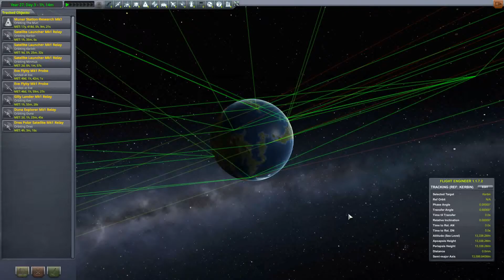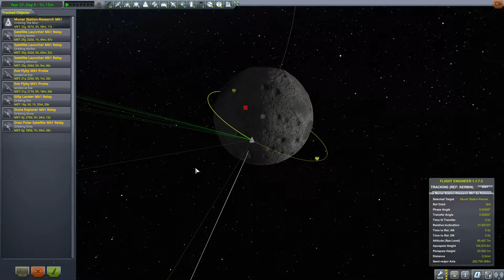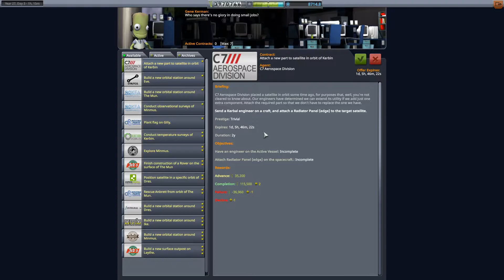EVA CONSTRUCTION STATION! - KERBAL SPACE PROGRAM 1.11 Let's Guide Deutsch #038 HD 2020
KSP #038 EVA CONSTRUCTION STATION! - KERBAL SPACE PROGRAM  1.11 "Let's Guide" Deutsch HD 2020

Heute fliegen wir eine sehr spezielle Station in den Kerbin Orbit! Eine Station speziell für den neuen EVA Construction Mode!

KSP: Heute eine neue Folge meines Kerbal Space Program Lets Play

Und hier meine neuste große Minecraft Mod - EINE NEUE DIMENSION -

«Kerbal Space Program LETS PLAY- KSP Guide Videos DEUTSCH/ German»Kommentiertes Gameplay von 0slashking0 (2020).